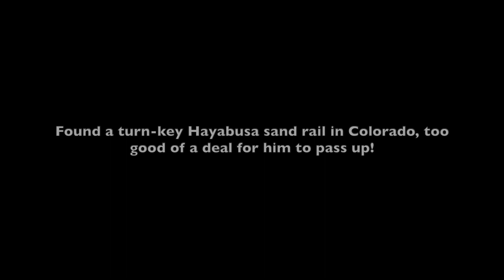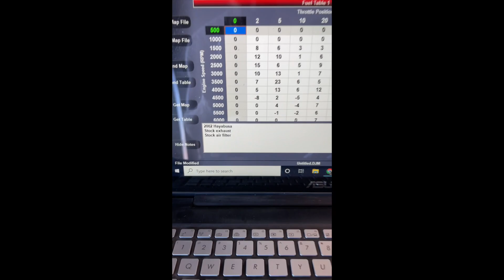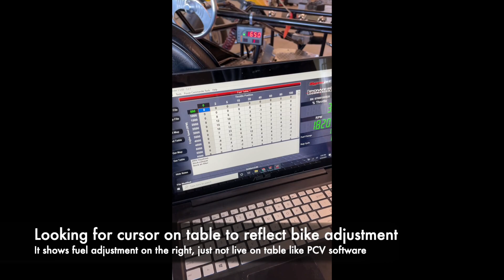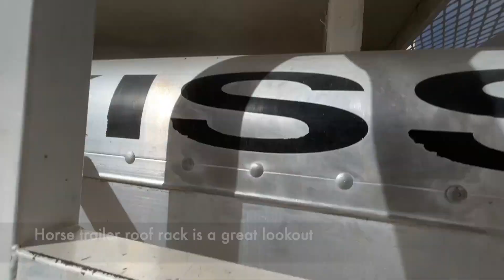GSXR Buggy & Hayabusa Sand Rail at the dunes - Montessa OHV Area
I blew up Marks GSXR 1000 (that bearing was on its way out 🤣)

Mark went on FB marketplace and saw something he couldn't un-see...

One quick trip to CO, and the rest is history! Mark is now the proud owner of a Hayabusa Sand Rail from Sick Sand (now Sick Fab in Las Vegas, NV). Previous owner built this mighty unit and sold it to Mark as a ready to ride sand rail.

In this video, we go over the initial state we found the sand rail in. We show our homemade injector cleaning method, which works surprisingly well.  Mark gave the motor a FULL SERVICE, so it had every chance to live a good life. We're a little sensitive to GSXR's dying at the moment 🙄 better safe than sorry!

We went to our local "dunes" for testing, Montessa OHV Area in Albuquerque! This was our first time here, it seems to be an excellent testing grounds for our buggies before we take them somewhere remote.